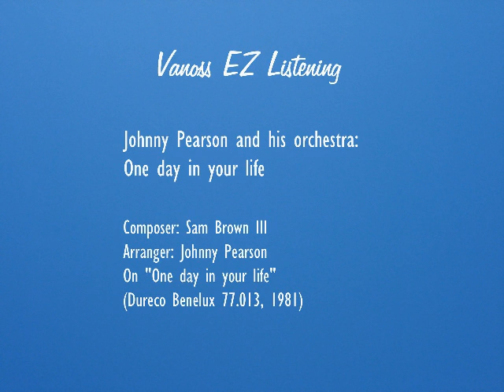One day in your life (audio) - Johnny Pearson and his orchestra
Johnny Pearson and his orchestra performing Johnny Pearson's arrangement of One day in your life (music by Sam Brown III, lyrics by Renée Armand) on the 1981 Dureco Benelux LP One day in your life (77.013).